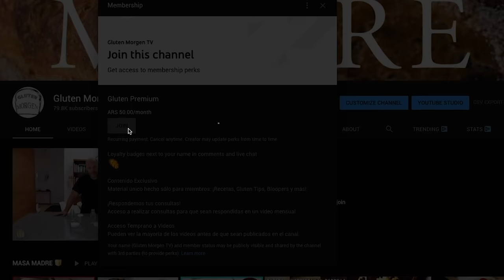MASA MADRE: Como cuidarla y mantenerla - TUTORIAL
¡5 TIPS DE LA MASA MADRE!

Hacer una Masa Madre es sólo el inicio de un largo camino lleno de preguntas: ¿Cómo hago una Masa Madre?; ¿Cómo la conservo y dónde ?; ¿Cada cuánto y cómo la alimento?; ¿Y cuál es el mejor lugar para que fermente? ¿Si me voy de vacaciones la puedo llevar conmigo? Podrán encontrar las respuestas en el siguiente video.

Gluten Morgen a todos.